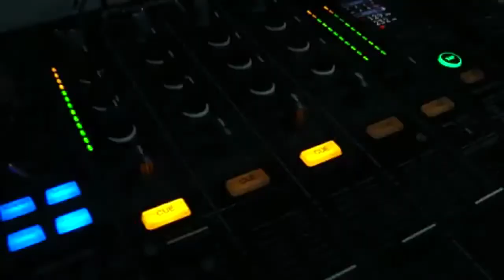Spot: DJ DAHRAM 22/01/2011 Mansão Palhano Londrina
DJ DAHRAM
+ DJs Adriano Duim e Hercules
Sábado 22/01/2011
Mansão Palhano Londrina